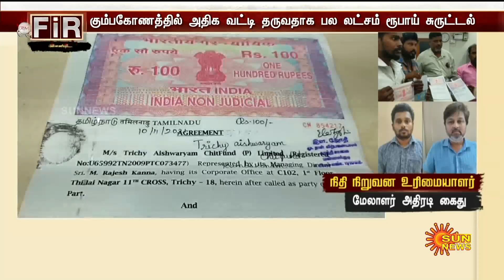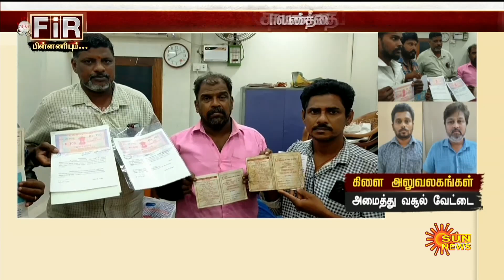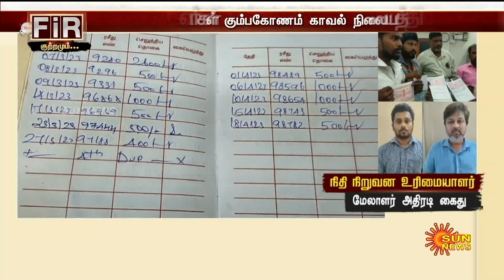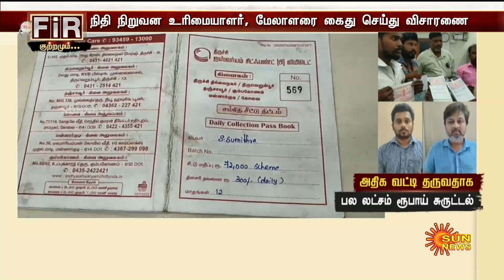அதிக வட்டி தருவதாக பணத்தை சுருட்டிய பிரபல தனியார் Chit fund - பாதிக்கப்பட்டவர்கள் சொன்ன பகீர் தகவல்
அதிக வட்டி தருவதாக பணத்தை சுருட்டிய பிரபல தனியார் சிட்ஃபண்ட் - பாதிக்கப்பட்டவர்கள் சொன்ன பகீர் தகவல் | Sun News